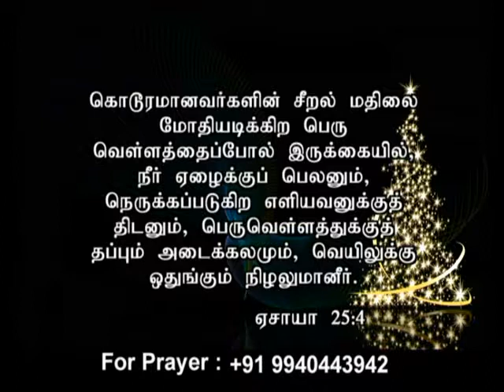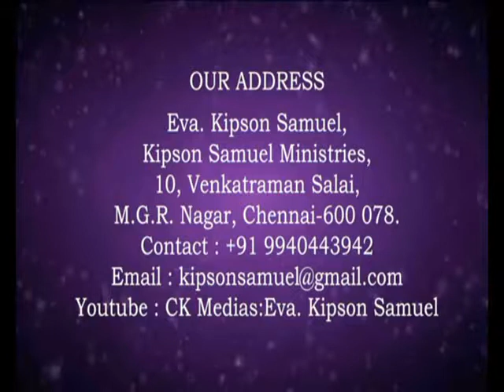CK Medias : Eva. Kipson Samuel 12.12.17